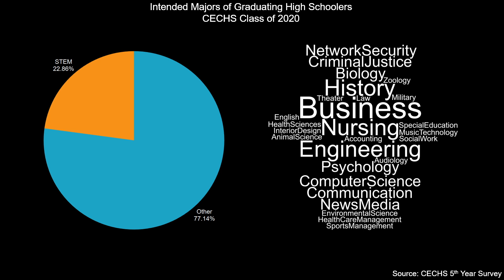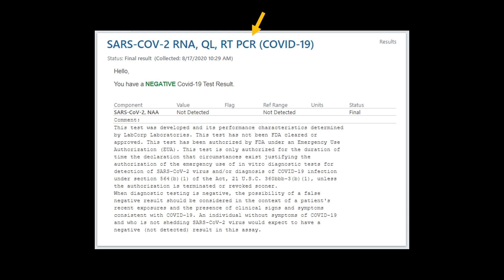Why my Mother Thinks I Work on Robots | Colby Ford | TEDxUNCCharlotte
Dr. Colby Ford's mom thinks he works on robots and his dad thinks he cures people, but as an artificial intelligence consultant and genomics researcher, Colby does neither. Colby explores how there are emerging fields in science, the growth of science industries and the importance of teaching others about the expansive possibilities the sciences offer. Recorded August 20, 2020.  Colby is a three-time alumnus of UNC Charlotte and a first-generation college student that began his university education at the age of 14. Colby earned an undergraduate degree in Mathematics, a master’s in Data Science, and a Ph.D. in Bioinformatics and Computational Biology. Colby is an AI Consultant and genomics researcher for Bioinformatics and Genmomics, as well as teaches the cloud computing for data analysis graduate course for the Data Science Initiative at UNC Charlotte. Colby’s mom thinks his works on robots like in “Ex Machina” and his dad thinks that he cures people. “The Book of Mormon” is Colby’s favorite musical, which he once won tickets for at Belk Theatre. This talk was given at a TEDx event using the TED conference format but independently organized by a local community.